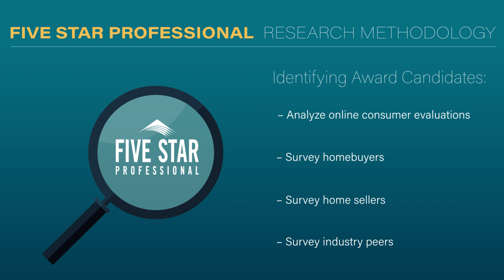2024 Philadelphia Five Star Real Estate Agent Amanda Helwig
Amanda Helwig wins the 2024 Five Star Real Estate Agent Award! Five Star Real Estate Agents represent those who are outstanding in their field. Winning agents are selected as a result of a rigorous and objective research process. For any market, each year’s field of winners represents no more than 7% of agents within the market.